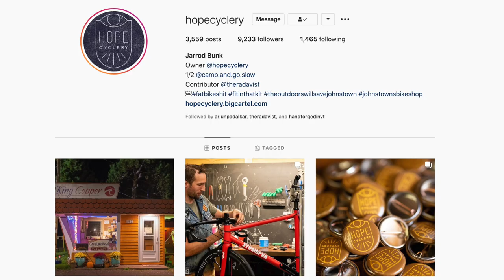Johnstown, PA with Carlos Irisarri (A21), Elliot Lam (A21), and Arjun Padalkar (A21)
JOHNSTOWN, PA

In the summer of 2019, Carlos Irisarri (A21), Elliot Lam (A21), and Arjun Padalkar (A21) – from Panama, the U.S., and India, respectively – wanted to gain a better understanding of the battleground states from the 2016 U.S. election and leading into the 2020 election. They chose Johnstown, PA as the site for their exploration, a city that had benefitted from the coal and steel industries in its heyday and then faced decline with a changing economy and changing demographics.  Coming out of the EPIIC year on Migration in a Turbulent World, the students wanted to look at a city that no one was moving to and where the population was in decline.

What was the impetus for this project?
We wanted to see how a town that has faced countless obstacles in its history has chosen to recover from the latest hurdle - the economic recession and the closing of steel mills. Once there, we wanted to be able to tell part of Johnstown’s story through the stories of its people and its changemakers. We chose to do short vignettes which tell the stories of the different citizens of Johnstown, and the ways they are trying to contribute to the community. The primary purpose of these short stories is simply to give a biopic on the person they are about, but when put together with the photographs, they provide a glimpse into the town’s history, geography, and possible future.

Why did you choose Johnstown?
At first our plan was to travel throughout Pennsylvania to find out about different towns and how they adapted to the recession and how the 2016 elections played throughout the state. We met with Boston Globe journalist and IGL alumnus Neil Swidey A91, who recommended that we spend all of our time in one town to get to know one community as much as possible. We then selected Johnstown. In 1894, 1907, 1924, 1936 and 1977, Johnstown experienced catastrophic floods that essentially wiped out the community center each time. Throughout the 1990s and 2000s, nearly all of Johnstown’s coal mining operations and steel mills (Johnstown is the American town where the patent for steelmaking, also known as the Bessemer Process, was filed) closed. In 2003, the US census found that Johnstown was the least likely town in America to attract newcomers: no one was moving there. In the 2010s, Johnstown had to ask itself very serious questions about what it wanted its future to look like. We arrived at the tail end of that decade and got to observe the start of an incredible transformation process, one which we want to describe through short stories from the perspectives of the people who are leading the transformation.